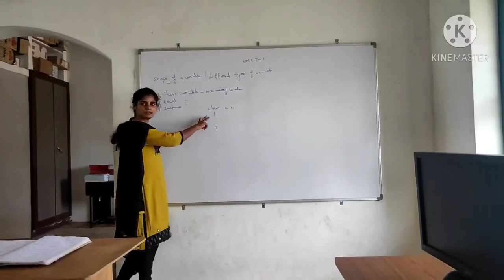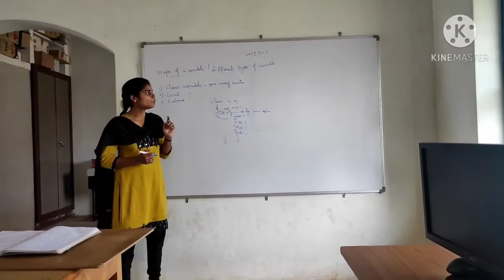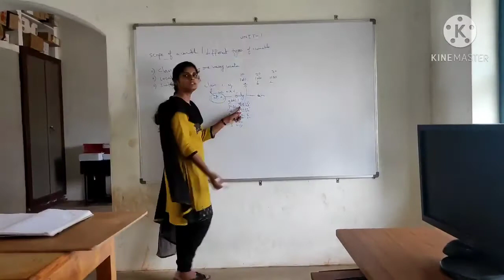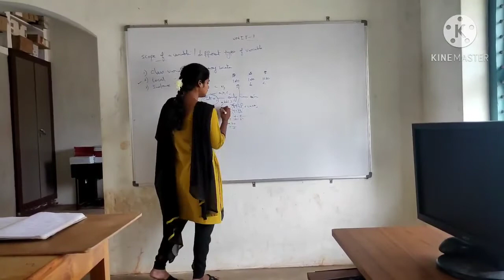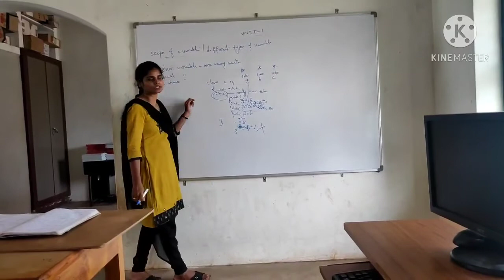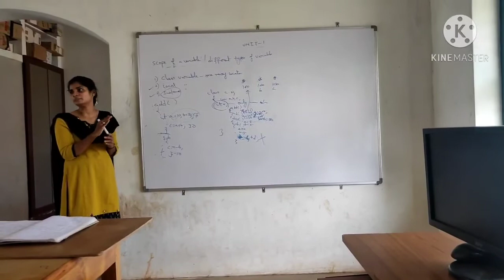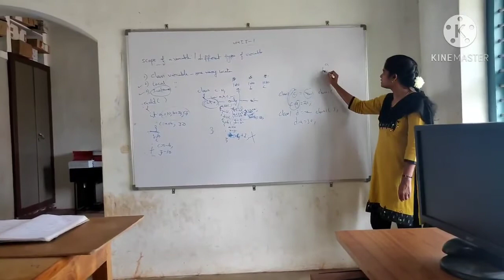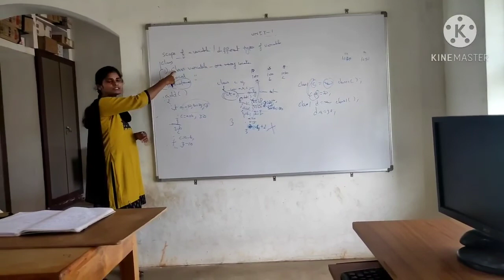II B.Sc Computer Science (Java) - Scope of a Variable | Maharanee College Peddapuram